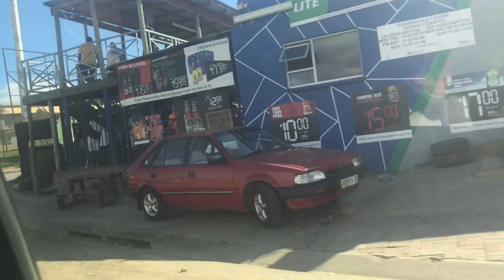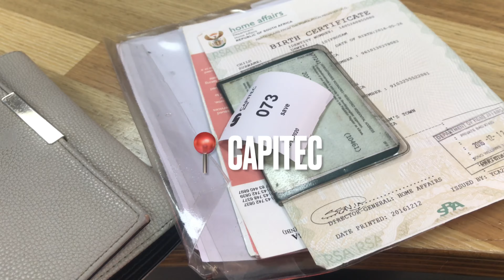VLOG: OFFICIALLY BACK HOME + ERRANDS + GROCERY SHOPPING + FETCHING REPORTS | Princess Daweti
and it is a vlog of me moving back home.